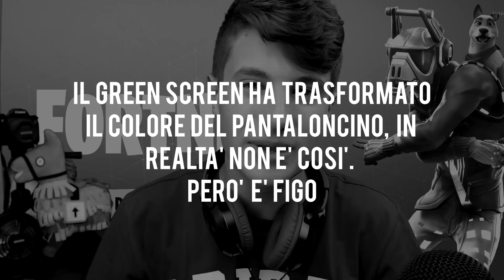SHOPPARE DA BENDATO CHALLENGE SU FORTNITE!! Ep.2 Quanta roba!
Oggi andrò a shoppare da bendato su Fortnite e proverò a vincere una partita con gli oggetti che ho comprato!
Finalmente un nuovo episodio.. A 10.000 like la terza parte, spacchiamo tutto!

Manda le tue clip più assurde per comparire in un video e avere la possibilità di registrare un video con me